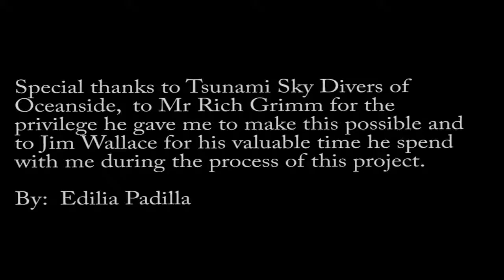Sky Dive Documentary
Learn Sky Dive with Jim Wallace, American Skydiving Living Legend!!!